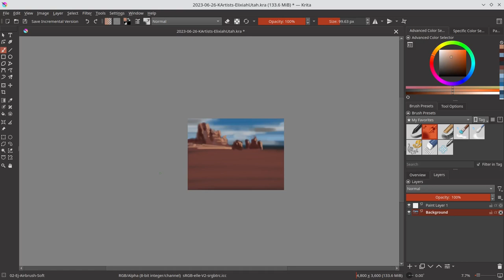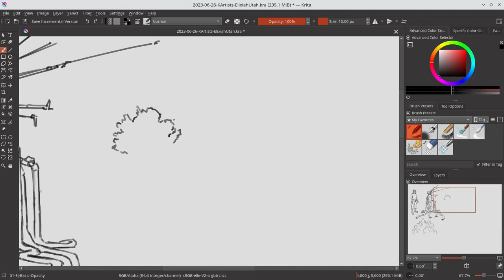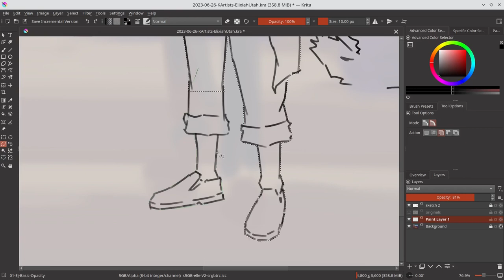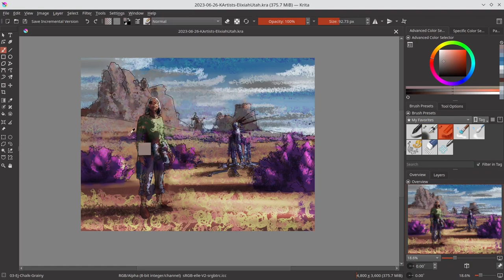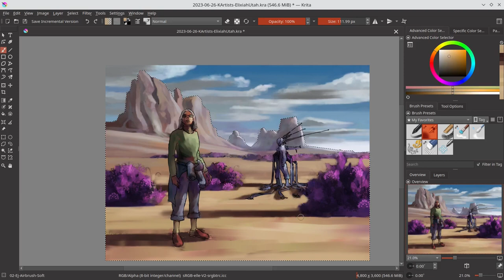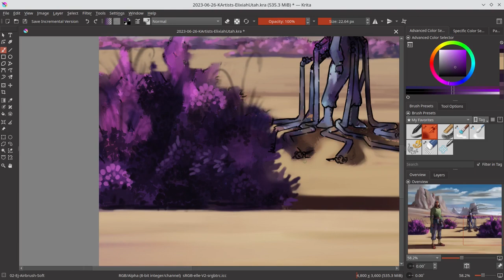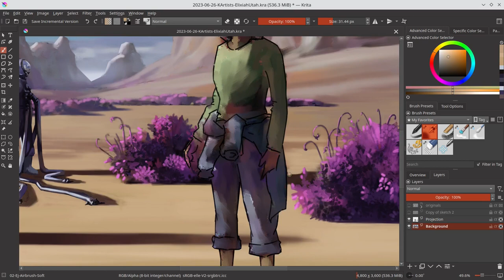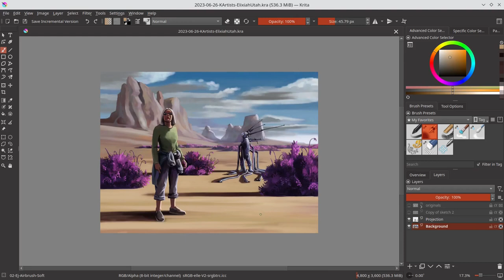Elixiah Utah - Krita Timelapse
Elixiah is a great artist from krita-artists.org. She shared reference photos of Utah that provided the inspiration for this scifi shenanigan. Check out her artwork at krita-artists.org.

Photo reference credits: Elixah